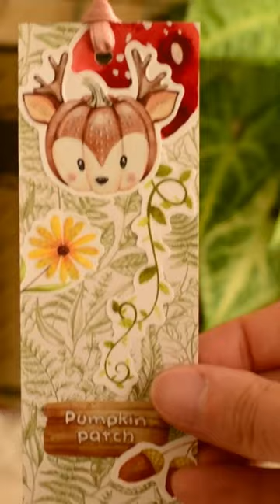Easy DIY Bookmark Ideas | Creative Paper Crafts for Book Lovers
In this short and sweet video, join me in a cozy corner of my cottagecore-inspired studio as I explore Easy DIY Bookmark Ideas. Whether you're a bookworm, a lover of arts and crafts, or simply looking for a charming addition to your reading nook, these creative paper crafts are perfect for you. Discover the magic of slow living as I craft these aesthetic bookmarks. Dive into the world of books, art, and DIY with me! 📚🌿